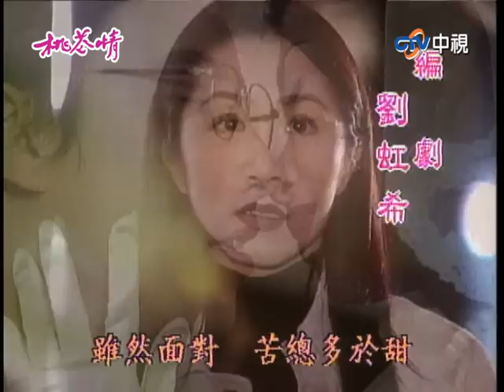心疼宜秋受傷有慶突告白 提分手結束外遇令仲楷錯愕【桃花情 完整版】EP06 吳家麗 寇世勳 林煒 程秀瑛 范瑞君 王孔達 徐華鳳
03:26 秀瑤阻止宜秋照顧仲楷
08:25 有慶勸宜秋別為了仲楷傷心
12:07 宜秋直言後悔動真情
17:55 心疼受傷有慶突告白
21:43 宜秋與有慶騎車出遊
27:05 宜秋提分手令仲楷錯愕
30:31 紀偉酒店邂逅惠妮
37:52 仲楷安慰宜秋約出國同遊